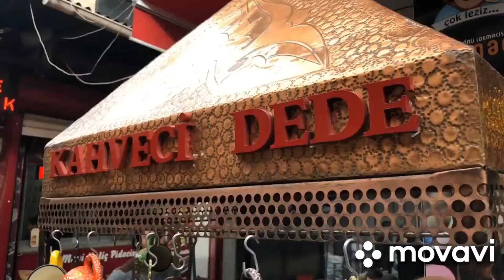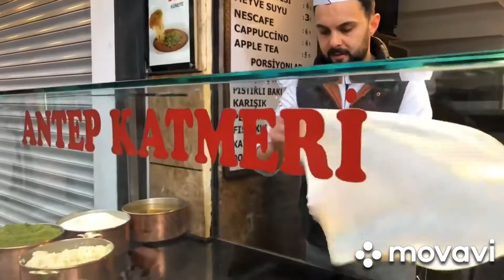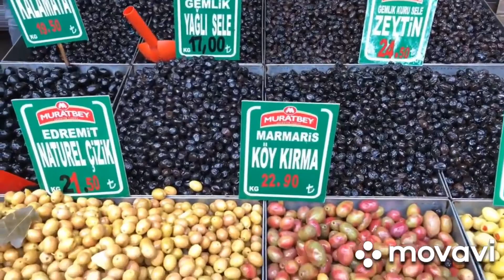ISTANBUL STREET FOOD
IstanbuL sokak yemekleri